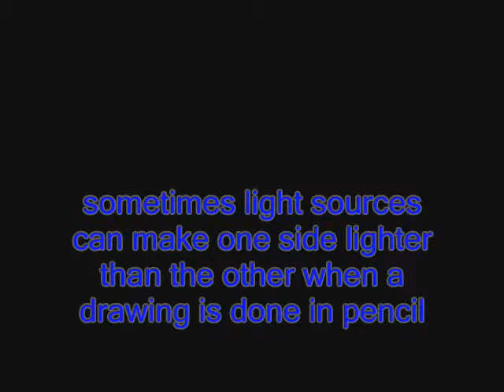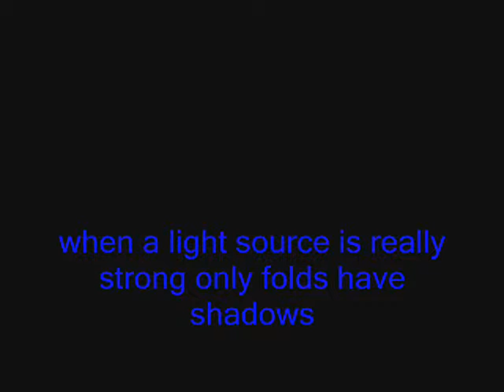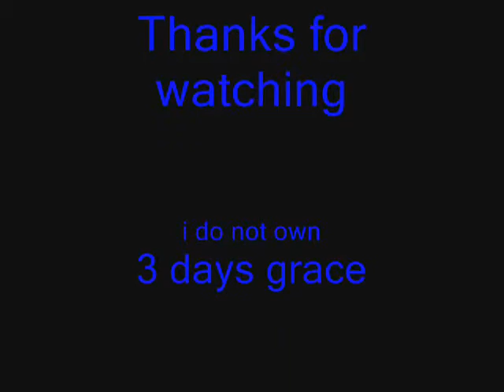drawing light sources